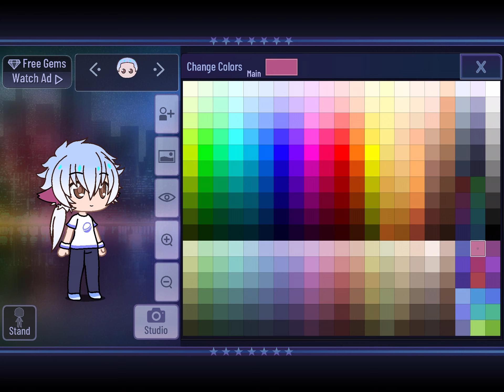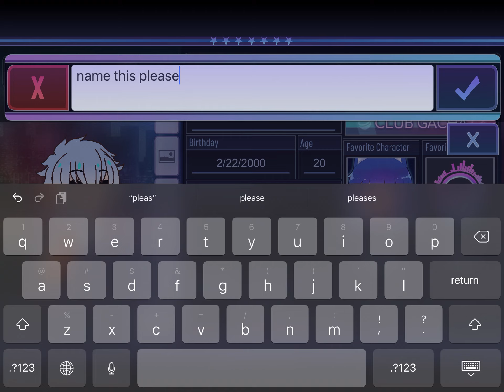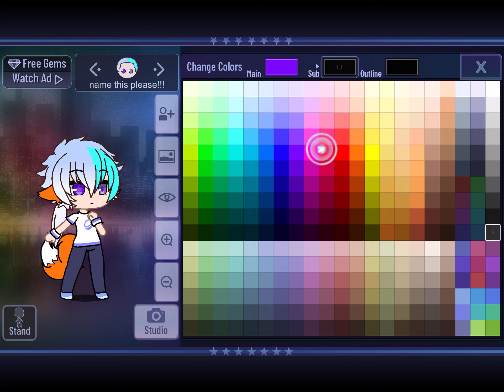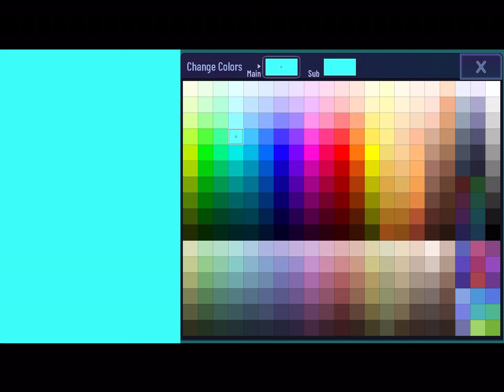Read description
What should his clothes be?
What should his sexuality be? (Trans female to male?, gay, bi? Straight?)
What should his name be?
Should I make him a lover?